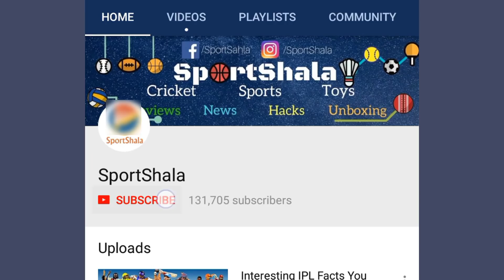Why Tennis Ball is NOT Used in Professional Cricket - Explained | SportShala | Hindi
Hello Guys, In this video I talked about the reasons why only Leather ball is used in professional cricket matches such as TESTs, ODIs, T-20s etc and why tennis ball or rubber ball can not be used there.

(E)- English Willow and (K)- Kashmir willow
Cricket Bats Under 1500:
1. SS Josh (K)- Flipkart Amazon
2. HRS Thunder (K)- Flipkart Amazon
3. SG Max Cover (K)- Flipkart Amazon
4. GM Sting (K)- Amazon
5. DSC Scorer (K)- Amazon
6. SG Cobra Gold (K)- Flipkart Amazon
7. SG Nexus Plus (K)- Flipkart Amazon

Cricket Bats Under 3000:
1. SG Phoenix Xtreme (K)- Amazon Flipkart
2. SG VS 319 Spark (K)- Amazon
3. New Balance DC 480 (K) -Amazon
4. SG Hi-Score Xtreme (E)- Amazon

Cricket Bats under 6000:
1. SG Cobra Xtreme (E)- Amazon (Best Bat in this Range, THUMBS UP from my side)
2. SG Sunny Tonny (E)
3. SS Premium (E)- Amazon)

Cricket Balls:
1.SG Club Cricket Ball- Flipkart Amazon
2.SG Test Leather Cricket Ball- Flipkart
3.SS Yorker Leather Cricket Ball- Amazon

SG Hanging Ball for Practice:- Amazon

Budget Badminton Rackets:
1.Yonex Nanoray 7000i- Flipkart Amazon
2.Yonex Nanoray 6000i- Flipkart Amazon
3.Yonex Nanoray 7 AH- Flipkart Amazon

Badminton Shuttles:
1.Yonex Mavis-10 Shuttle- Flipkart Amazon
2.Yonex Mavis-350 Shuttle- Flipkart Amazon

1.Main Camera (DSLR)- Flipkart Amazon
2.Secondary Camera (Secondary)- Flipkart
3.Microphone- Amazon
4.Tripod- Flipkart Amazon